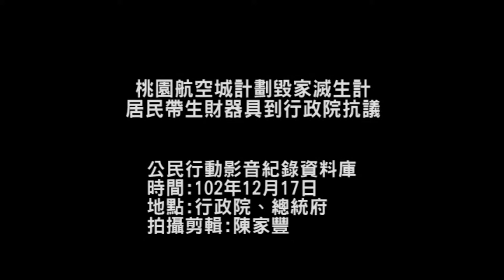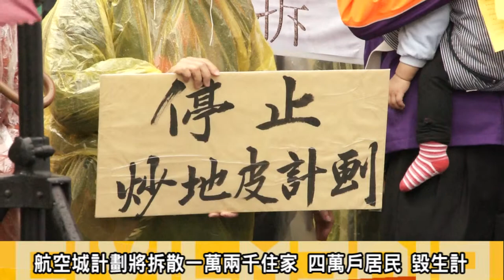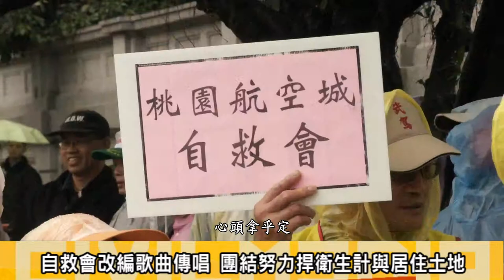2013.12.17桃園航空城計劃毀家滅生計 居民帶生財器具到行政院抗議2